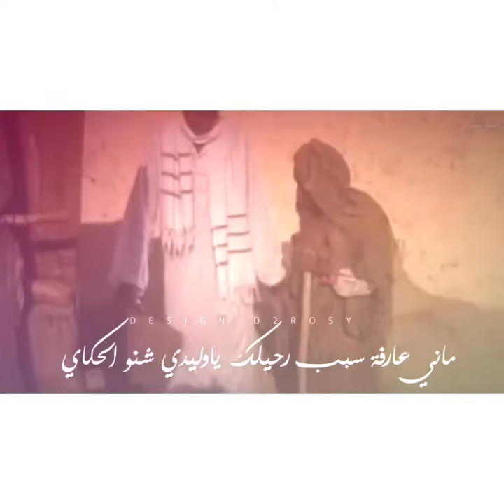خايفه كان سافرت حالات واتساب سودانيه